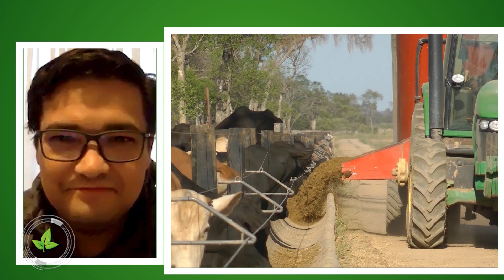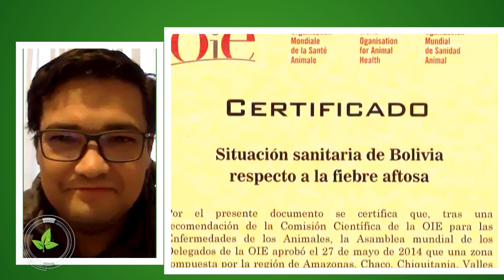ENTREVISTA AL DIRECTOR NACIONAL DEL SENASAG DR. JAVIER SUÁREZ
Conversamos extensamente con el Director Nacional del SENASAG, Dr. Javier Suárez, para conocer mas a fondo sobre la determinación de buscar la certificación para que el país sea declarado como libre de fiebre aftosa sin vacunación.